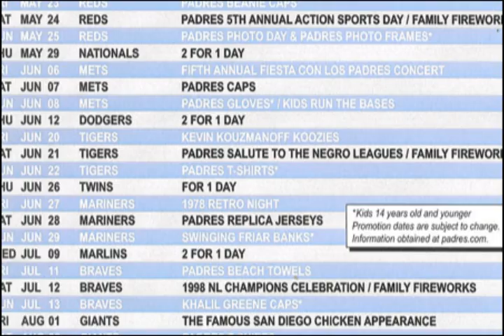San Diego Padres Song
San Diego Padres Song and Images by Eddie Moore